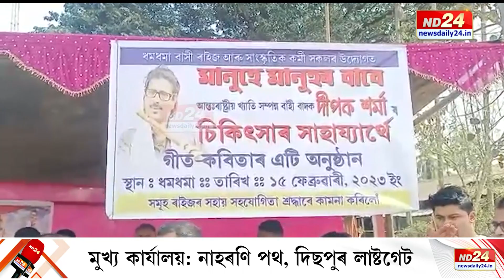চিকিৎসাৰ বাবে সহায় বিচাৰি ৰাইজলৈ কাতৰ আহ্বান শিল্পী দীপক শৰ্মাৰ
চিকিৎসাৰ বাবে প্ৰয়োজনীয় ধন যোগাৰ নোহোৱাত হায়দৰাবাদৰ পৰা আধাতে চিকিৎসা সামৰি উভতি আহি বৰ্তমান দিছপুৰ হাস্পতালতে  চিকিৎসাধীন বিশিষ্ট বাঁহীবাদক দীপক শৰ্মা। পুনৰ যাব লাগিব হায়দৰাবাদলৈ। এতিয়াও প্ৰয়োজন ১৫ৰ পৰা ২০ লাখ টকা। সেইবাবেই সহায় বিচাৰি চিকিৎসা কক্ষৰ পৰাই ৰাইজলৈ কাতৰ আহ্বান শিল্পী দীপক শৰ্মাৰ।